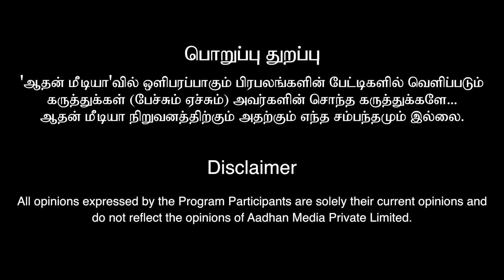எல்லா தோஷத்தையும் நீக்க ஓர் இடம் | கரண் ஸ்வாமி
எல்லா தோஷத்தையும் நீக்க ஓர் இடம் | கரண் ஸ்வாமி | Aadhan aanmeegam